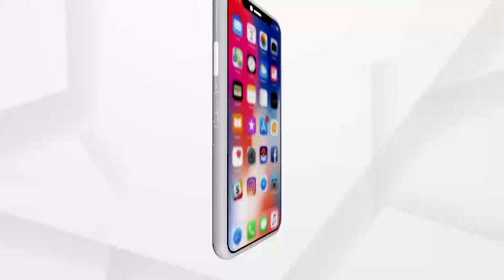ରାଜ୍ୟରେ କ୍ରମାଗତ ଭାବେ ସଂକ୍ରମଣ ସହ ମୃତ୍ୟୁସଂଖ୍ୟା ମଧ୍ୟ ବୃଦ୍ଧି ପାଉଛି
କରୋନା ରାଜ୍ୟରେ ଆଉ ୨୭ ଜଣଙ୍କ ଜୀବନ ନେଇଛି।  ଏହା ସହିତ ରାଜ୍ୟରେ କରୋନା ଜନିତ ମୃତ୍ୟୁ ସଂଖ୍ୟା ୨୪୩୦କୁ ବୃଦ୍ଧି ପାଇଛି।